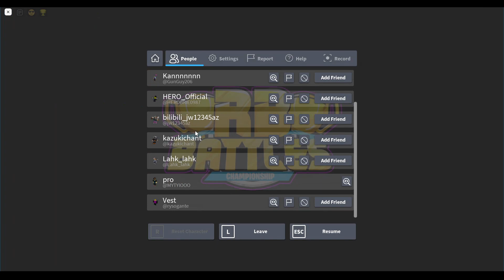11 min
Info

Link Game:

Just go to reach 200 subscribes! (Special thing so plz + likes)

Sub if want (i think no)

Chat with me in discord: hiyou#1281